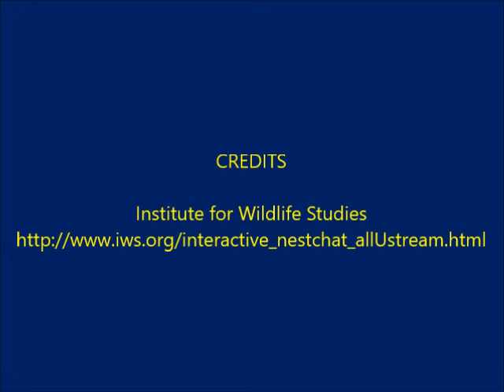3-28-17 West End Beautiful Soaring To The Peak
A beautiful site to see, one of the West End soaring from the tor to the peak.